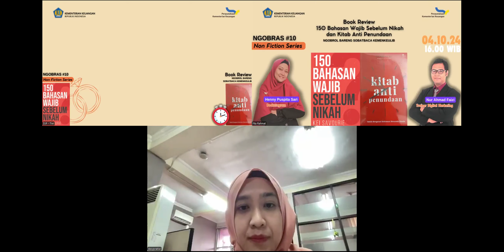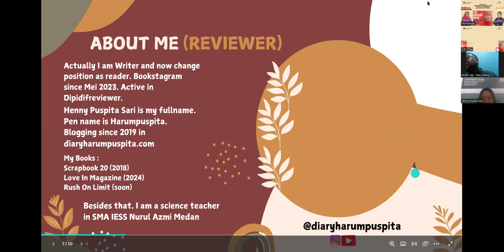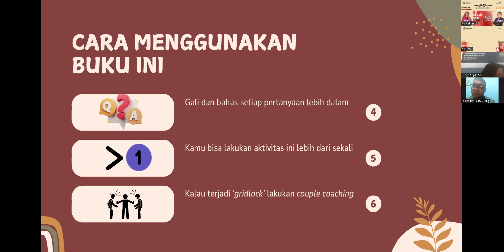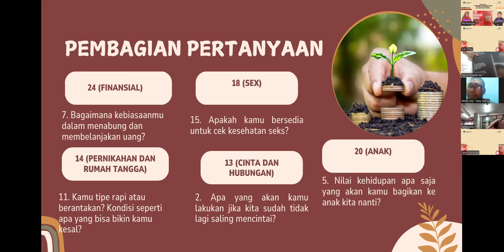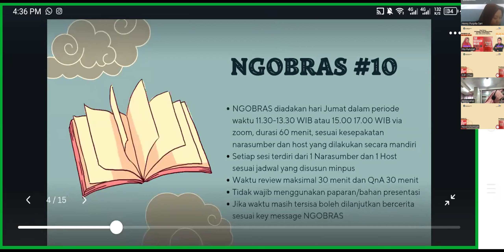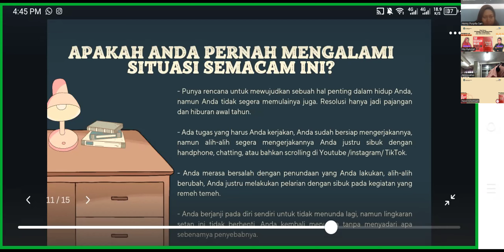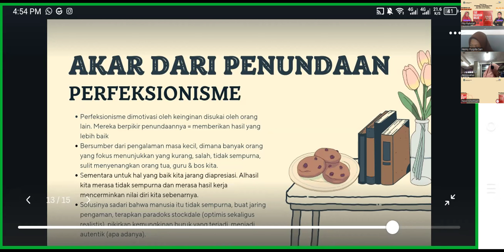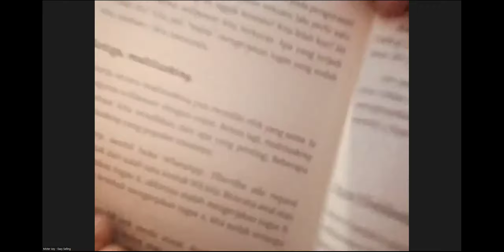NGOBRAS #10: 150 Bahasan Wajib Sebelum Nikah dan Kitab Anti Penundaan